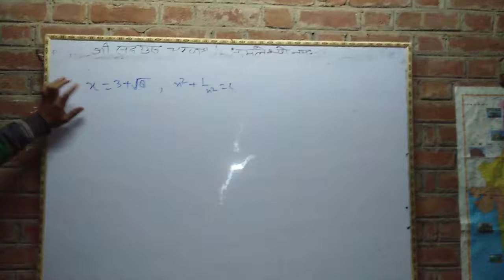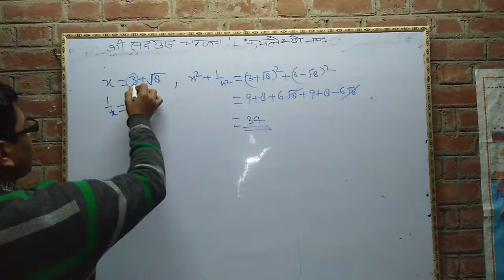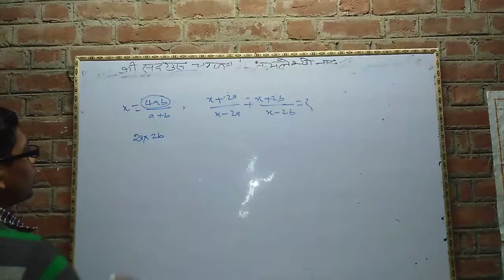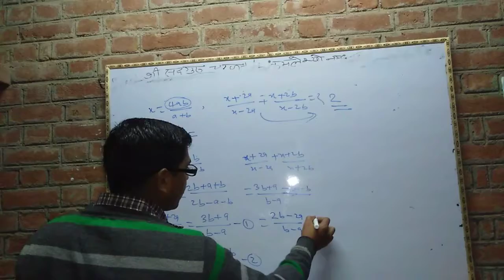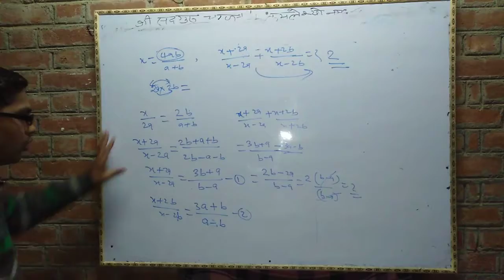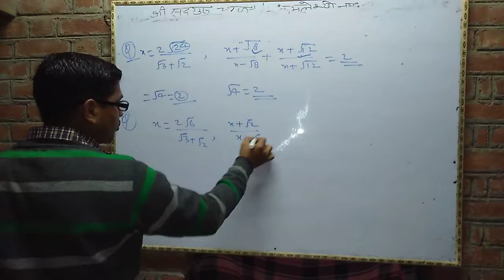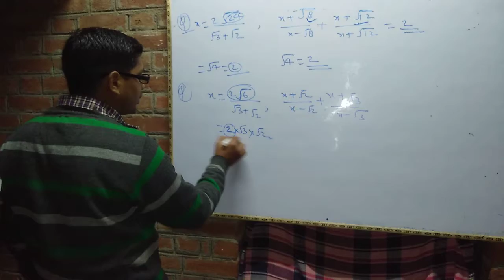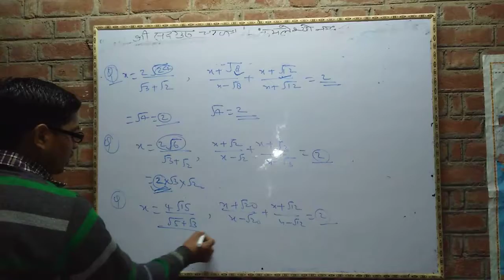Algebra Advance maths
Easy and tricky solution